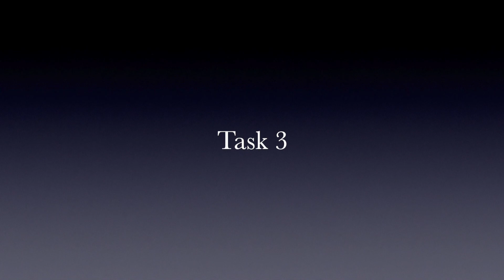Let's Fill the Space Among Us 3 Act Task for 3rd - 4th grades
Main Question: How many Among Us fit on the paper?

area with nonstandard units